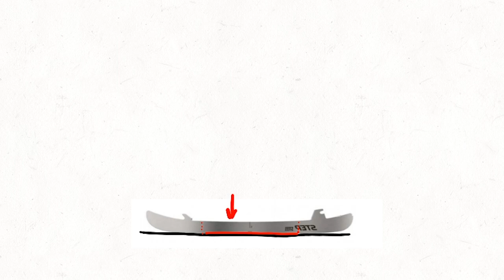Hockey - Changement linéaire avant/arrière du point d'appui sous la lame de patin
Dans cette vidéo, je parle de la relation entre la position du poids et la position du patin sous le joueur.

La façon dont le joueur contrôle cet aspect lui permettra d'avoir plus de ses habiletés et de ses forces disponibles pendant le mouvement. S'il est hors de contrôle (ce qui arrive tout le temps), il aura besoin de plus d'espace, de plus de temps ou de plus d'énergie pour exécuter son jeu. Cette compensation ralentit sa vitesse d'exécution et limite ses options.

Bien qu'il s'agisse d'un concept simple, il s'agit d'une pièce importante du puzzle.